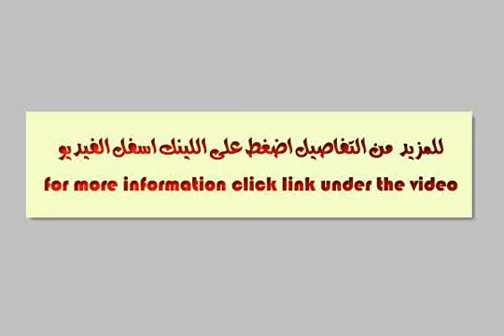Land Or Farm For Sale In 6th Of October Cairo - mlseg.com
- 23 شهاب _المهندسين - Egypt Real Estate |    Greater Cairo |    6th Of October |     Land For Sale